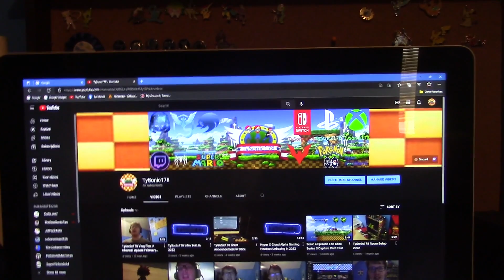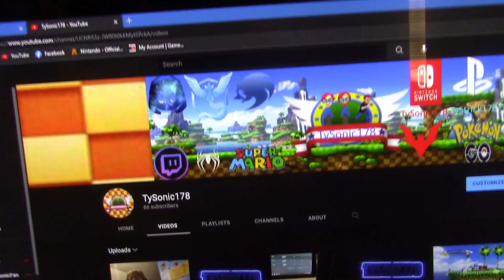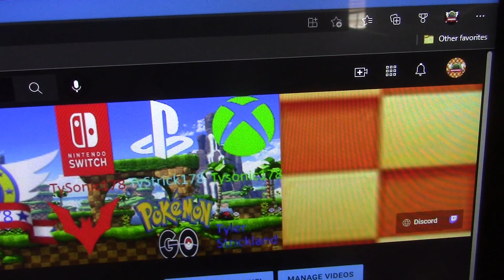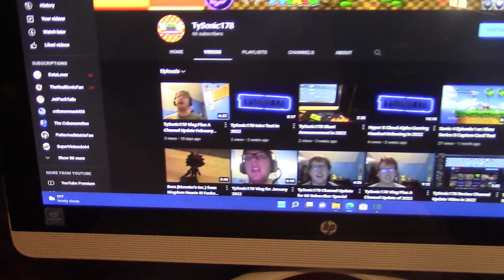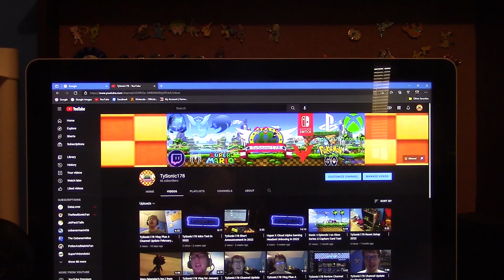TySonic178 Channel Update Plus Announcement of Spring 2022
But right I'm using Shotcut for Editing Videos.